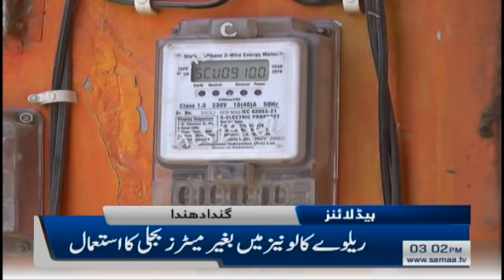Samaa Headlines 3pm | COVID-19 vaccine updates in Pakistan and around the world | SAMAA TV